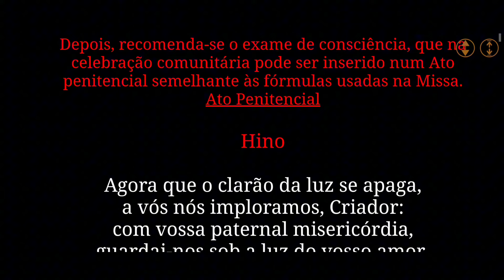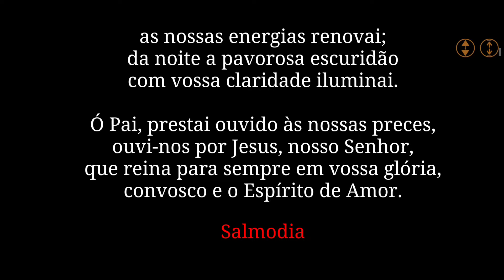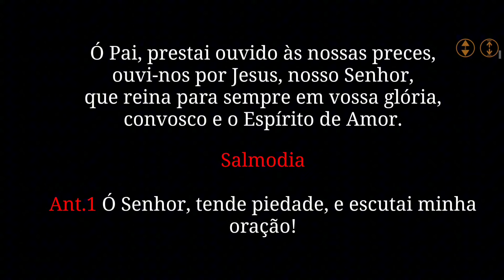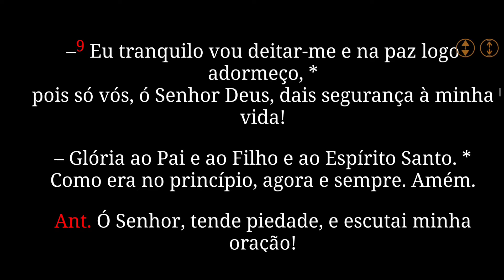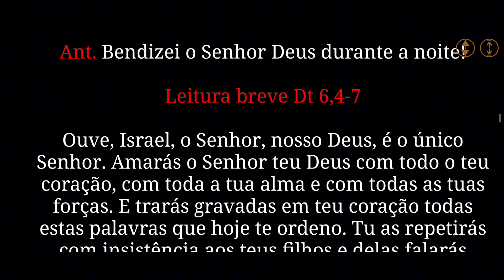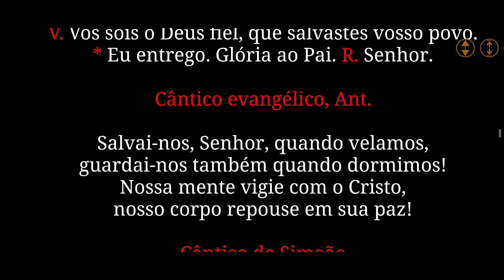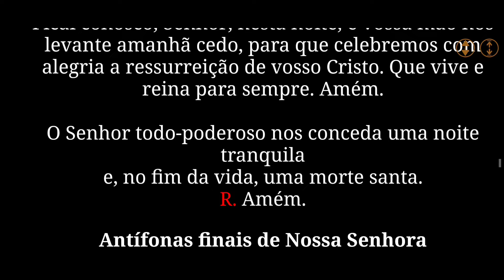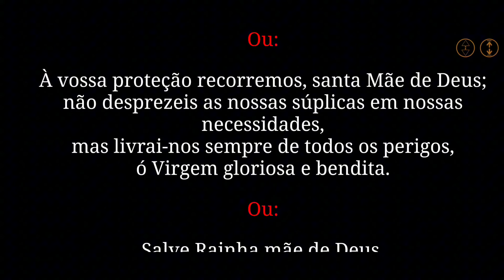Completas hoje 02/03/24 - Liturgia das horas | Capela Virtual - Percurso Católico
Completas  Hoje 02/03/24 - liturgia das Horas  / Percurso Católico

Oración católica de la liturgia de las horas, laudes, vísperas y completas aquí en tu capilla virtual, regístrate, comparte con tus amigos y hazte miembro

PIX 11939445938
José A Souza Junior